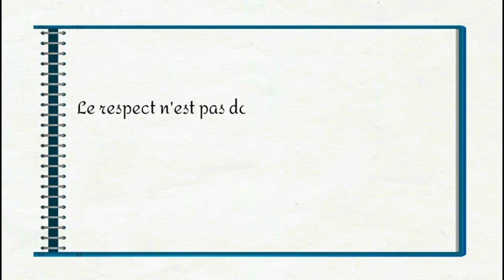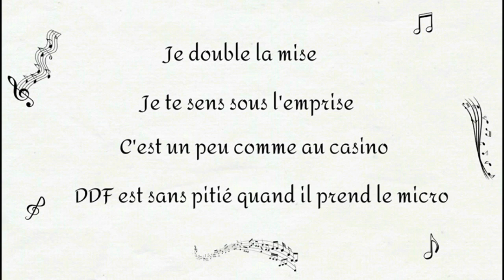DDF-Djibril- Je Double La Mise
Credits :
Author: DDF Djibril
Produced by Barnabasse for OUAIS Productions.
Recorded, Mixed & Mastered by Maxime "The Engineer" Morin at The Brewery Recording Studios (Brooklyn, N.Y.)
Vidéo editing:  Sylvestre Kone and Gazzelle Productions